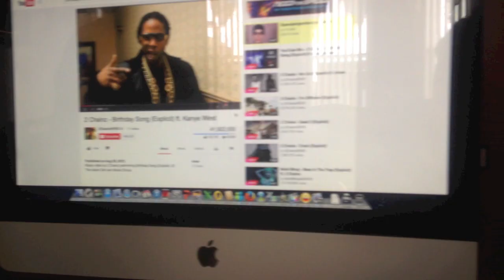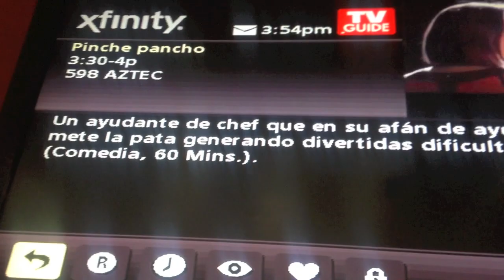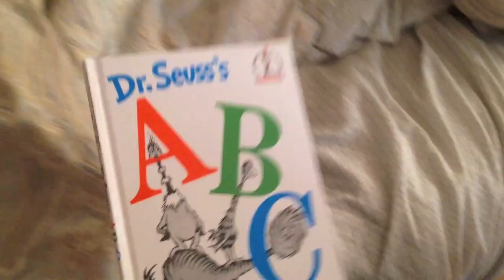Pinche Pancho - (RaztaVlog #59)